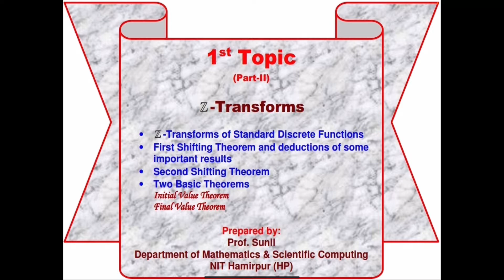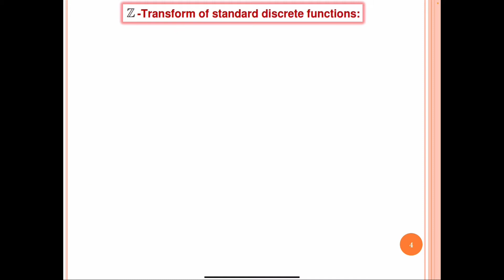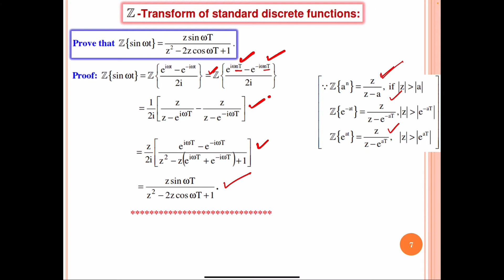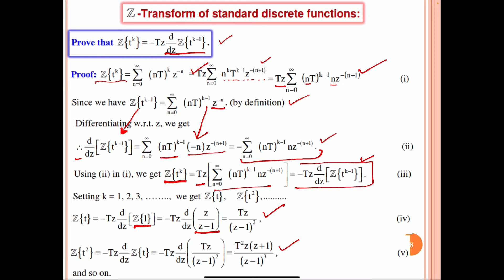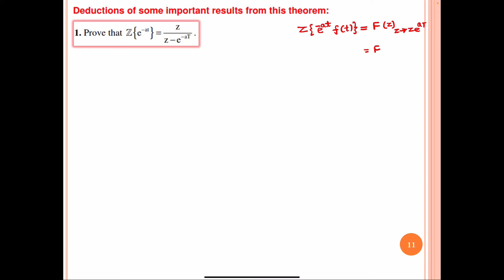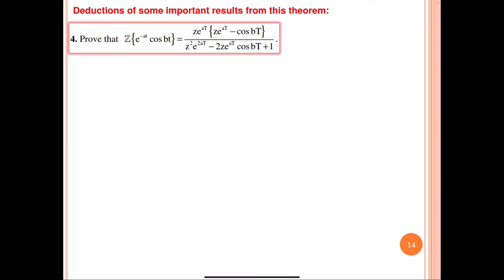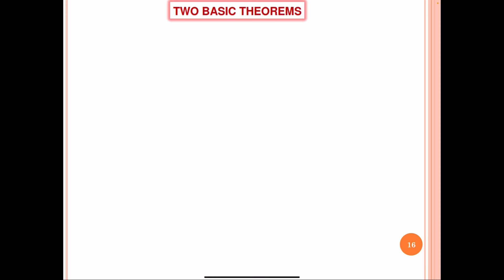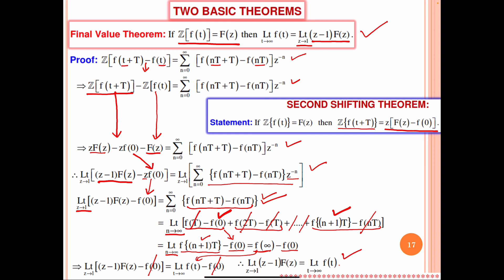2. Z-Transforms | ZT of Discrete Fns | Shifting & Basic Theorems | Prof. Sunil | NIT Hamirpur (HP)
Topics Covered:
• Z -Transforms of Standard Discrete Functions
• First Shifting Theorem and deductions of some important results
• Second Shifting Theorem
• Two Basic Theorems
        Initial Value Theorem
        Final Value Theorem

Prof. Sunil
Department of Mathematics & Scientific Computing,
NIT Hamirpur (HP)